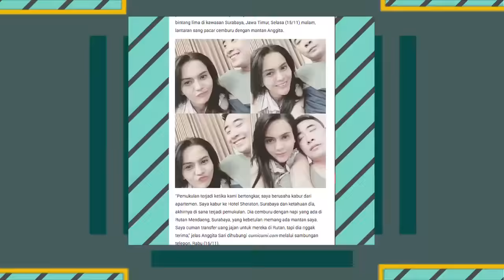Anggita Sari Dibogem di Hotel - CumiFlash 17 November 2016